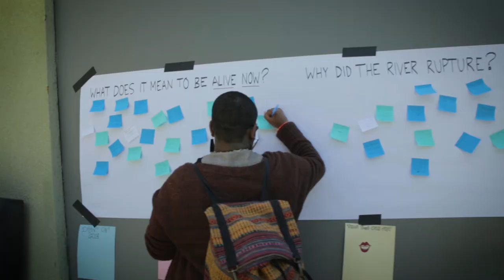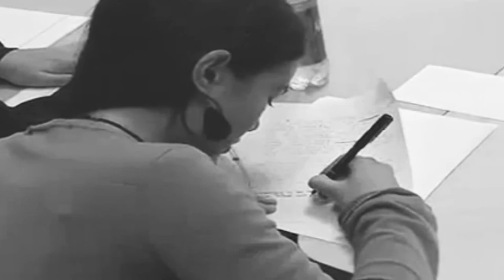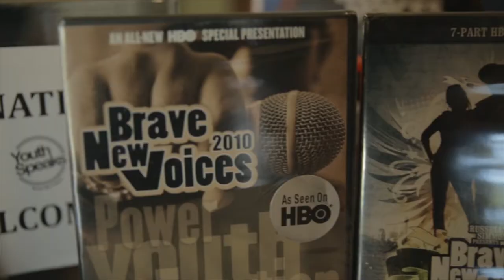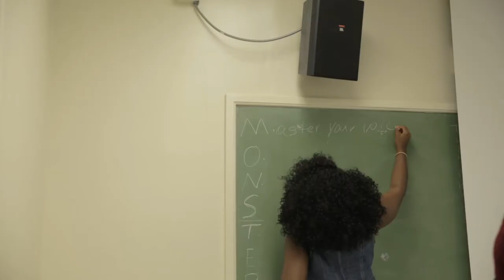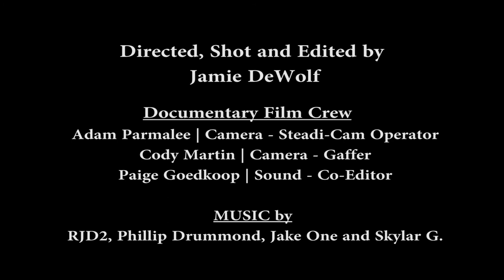20 Years of Brave New Voices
A look back at 20 years of Brave New Voices, the largest youth spoken word festival in the world. Watch as young poets from Brooklyn to Bermuda take center stage to get free through the power of poetry.

Directed, shot and edited by Jamie DeWolf

Documentary Film Crew
Adam Parmalee | Camera - Steadi-Cam Operator
Cody Martin | Camera - Gaffer
Paige Goedkoop | Sound - Co-Editor

RJD2, Phillip Drummond, Jake One and Skylar G.